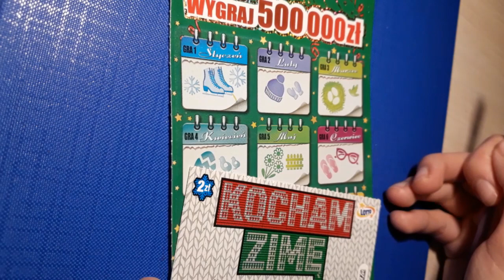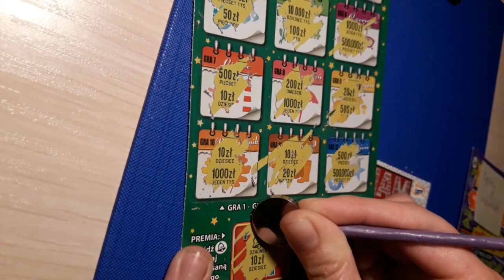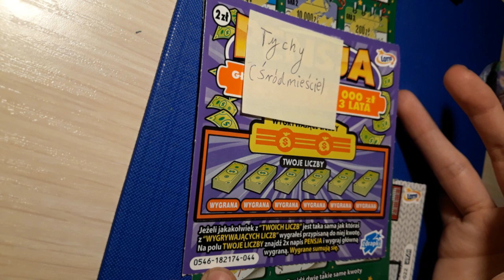ZDRAPKI Test zdrapek TYCHY dzielnica/część ŚRÓDMIEŚCIE (10+2) 😊😊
Zdrapki dla przyszłego zwycięzcy w dalszym ciągu zbierane są i będą. Mamy już:
❤ RYBNIK krzyżówka za 3zł z nr 17 wersja niebieska
❤ RUDA ŚLĄSKA (Kochłowice) SZYBKIE 50 z nr 89
❤ WARSZAWA (Centrum) 100 000 zł w gotówce z nr 32 wersja niebieska
❤ JAWORZNO (Łubowiec) 500 000 zł w banku z nr 24 wersja pomarańczowa
❤ ORZESZE        EKSTRA PENSJA z nr 36 wersja zielona
❤ KATOWICE (Piotrowice) PREMIA z nr 44
❤ CHORZÓW (Stary) OWOCOWA EKSPLOZJA z nr 89 wersja fioletowa
❤ WOJKOWICE     SZCZĘŚLIWE LINIE z nr 2 wersja różowa
❤ TYCHY (Śródmieście) PENSJA z nr 44 wersja fioletowa